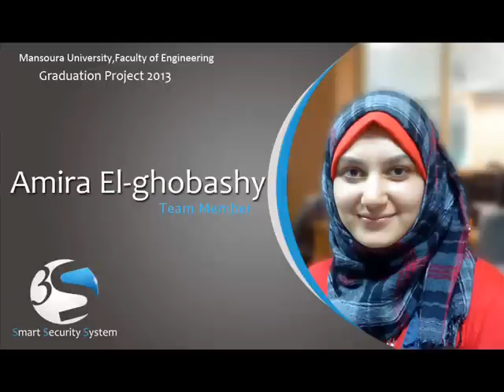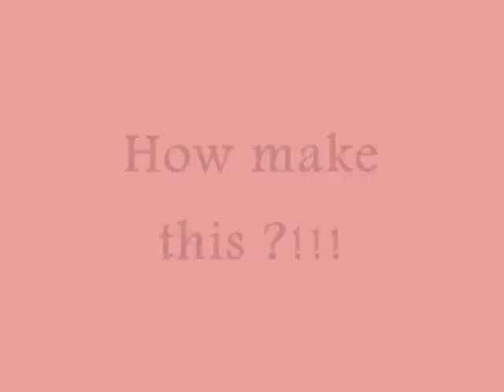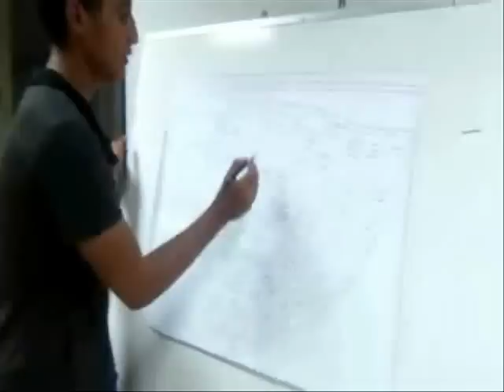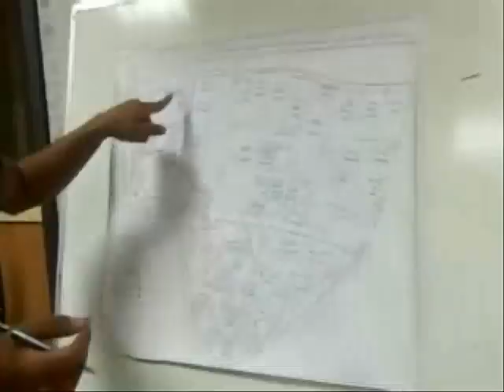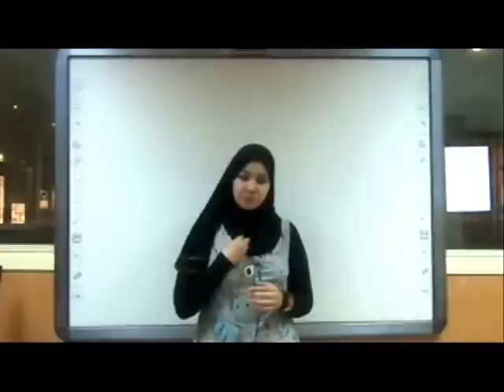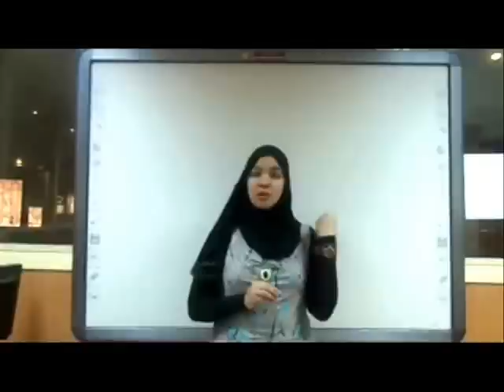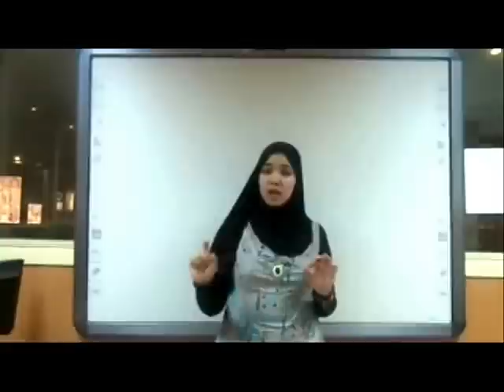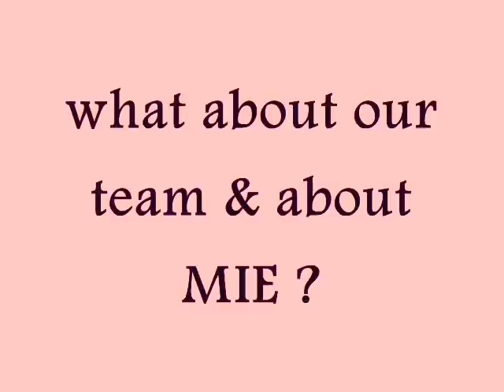Smart Security Systems ( Triple S team )